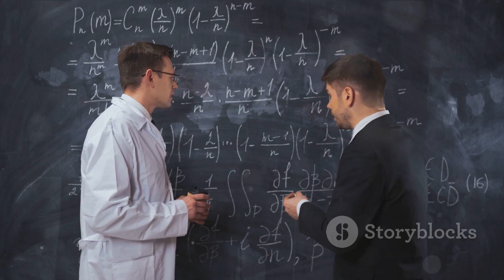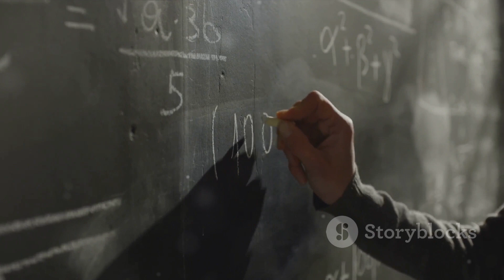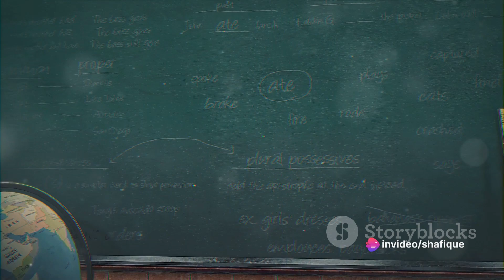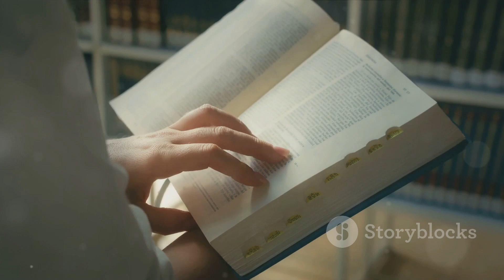Time Travel in Space: A Quantum Leap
Welcome to our captivating video, where we dive deep into the mind-bending concept of time travel in space! Join us on this incredible journey as we explore the theoretical possibilities and mind-blowing potential of traversing through time using AI-generated visuals.

In this thought-provoking video, we analyze the intriguing theories and ideas behind time travel in space while making it clear that our exploration is purely hypothetical and not based on proven facts. Prepare to have your mind expanded as we discuss the mind-boggling concepts of wormholes, time dilation, and the multiverse theory.

Using stunning AI-generated visuals, we bring these captivating theories to life, allowing you to envision what time travel in space might actually look like. From the futuristic spacecraft to the mind-bending time-bending effects, our visuals will leave you awe-struck and craving for more.

But we don't stop there! Along the way, we discuss the ethical implications, paradoxes, and scientific challenges that come with the concept of time travel. This video is not only a mind-opening experience but also a fascinating journey into the depths of scientific imagination.

So, get ready to expand your horizons and join us on this captivating exploration of time travel in space. Let's dive into the fascinating world of time travel together!

OUTLINE:

00:00:00 The Paradox of Time Travel
00:01:00 The Journey of a Time Traveler
00:03:12 The Science of Time Travel
00:05:25 The Future of Time Travel
00:06:31 Conclusion